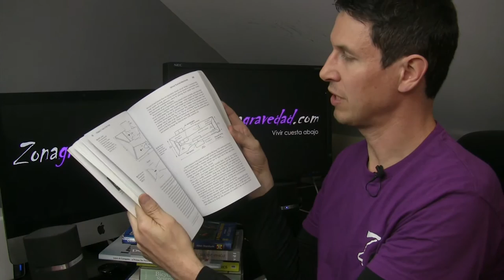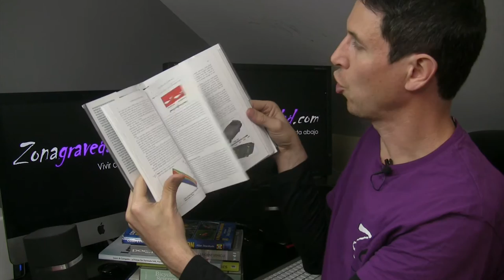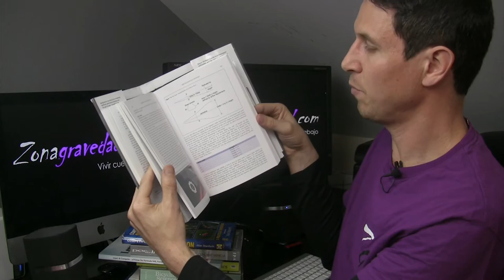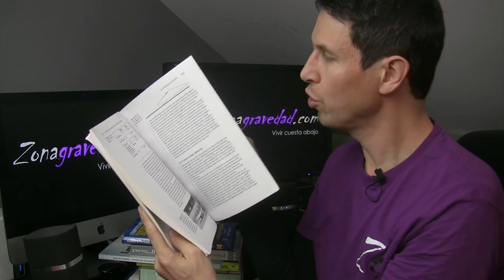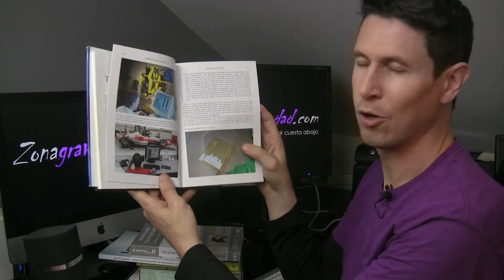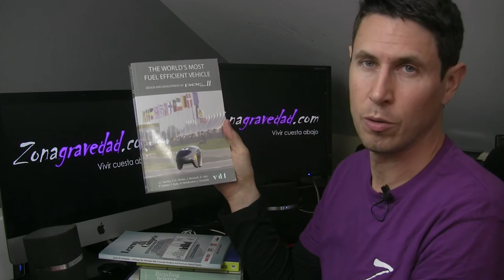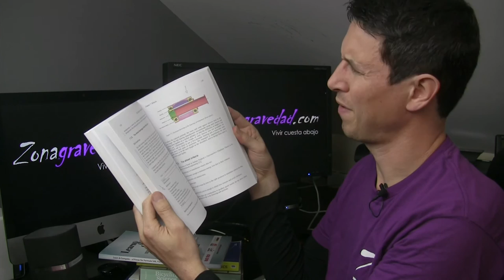Dinámica 181: Bibliografía II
Una selección de los mejores libros del mundo para ampliar tus conociemientos en:
- Chasis Composite
- Aerodinámica
- Suspensión